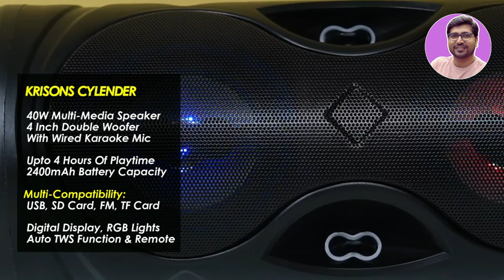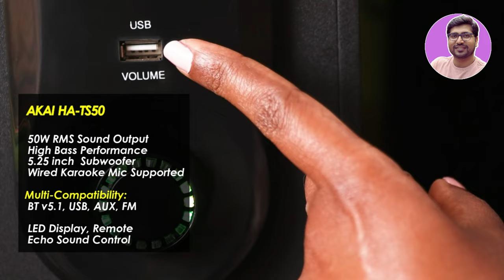LATEST🔥Best Karaoke Speaker With Mic🔥Best Karaoke Machine 2024🔥Best Party Speakers Under 5000🔥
🔥If you are looking for Best Karaoke Speaker With Mic Or Best Karaoke Machine 2024 or Best Party Speakers Under 5000 than this video is for you. Not just that I have also share the buying guide for Karaoke speaker to help you make better choice as per your requirements.

✅✅BEST KARAOKE SPEAKER WITH MIC UNDER 5000✅

✅KRISONS Cylender
Or pTron Fusion Party v2

✅AKAI HA-TS50 50W
Or AKAI PartyMate Pro PM-50P

✅Zebronics Zeb-Space Deck PRO
Or Zoook Rocker Thunder Plus
✅Tronica RIDHAM 3 100W
Or Tronica Ridham

TOPIC & QUERY COVERED:
Best karaoke speaker with mic
best trolly speakers
best karaoke speaker with mic in India
best karaoke speaker with microphone
best karaoke speaker with wireless microphone
best bluetooth speaker with karaoke mic
best karaoke speakers under 5000
best karaoke speaker system
best karaoke speakers home use
best speaker for singing karaoke
best budget karaoke speaker
best karaoke microphone bluetooth speaker
best karaoke bluetooth speaker
best karaoke mike with speaker
best karaoke party speaker
best karaoke trolley speaker
best karaoke trolley speaker in India
portable karaoke speaker with microphone
tronica karaoke speaker trolley 12 inch
tronica karaoke speaker
life prasang octane karaoke speaker
best karaoke speakers
best karaoke speakers for home
best karaoke speakers 2024
best karaoke speakers india
best karaoke speaker in india
bluetooth speaker party speakers
best party speakers
party speakers with bass
party speakers with mic
best party speakers for home
party speakers with lights
party speakers with woofer system portable
party speakers
party speakers with wireless mic
outdoor party speakers karaoke
party speaker bluetooth
Best Party Speakers Under 5000
smart speaker
gym speaker
best bluetooth speaker
best sounding bluetooth
speaker portable bluetooth speaker
best bluetooth speaker under 5000
wireless speakers
wireless bluetooth speakers
zoook rocker usb speakers
zoook rocker m2 speaker with mic
best budget speaker
Blaupunkt speaker
PTron speaker
boAt speaker